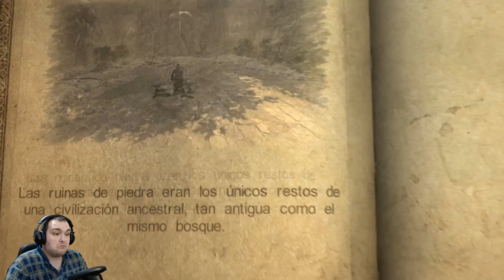CASTLEVANIA LORDS OF SHADOW GAMEPLAY ESPAÑOL #4 CUEVAS SUBTERRÁNEAS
Saludos mis dementes amigos, aqui traigo nuevo episodio de CASTLEVANIA LORDS OF SHADOW. Empezamos esta aventura con el gran Gabriel y su aventura para eliminar el mal y cumplir su destino. Disfrutar y saludos ^^.

Gracias a todos los que os pasais y salud